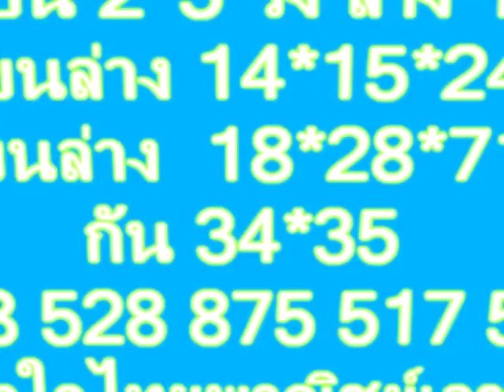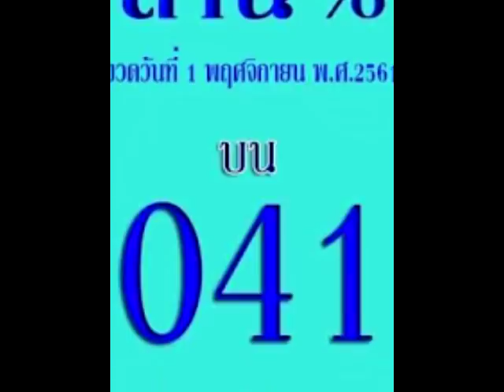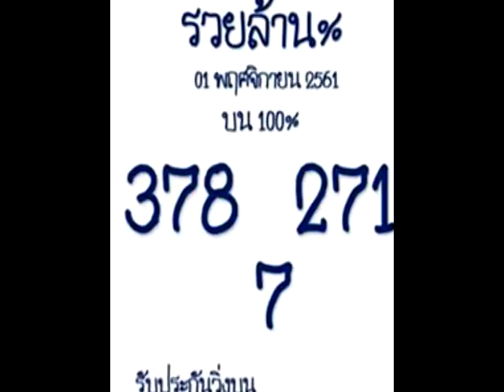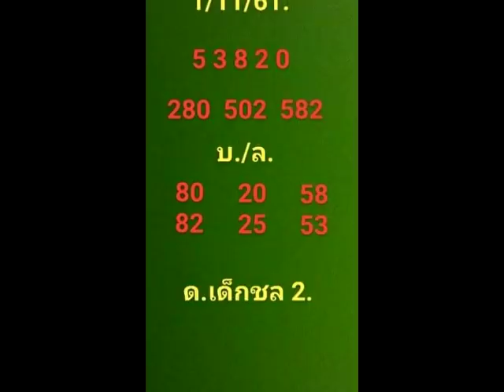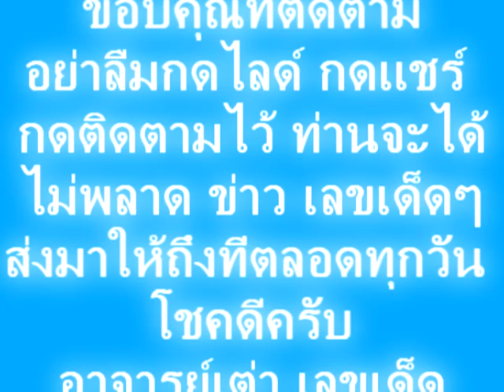งวด 1/11/61 อ.ตาผ้าขาว ให้มา ครบ บนล่าง เลขพารวย แหล่ม เด็ดๆ ทุกชุด